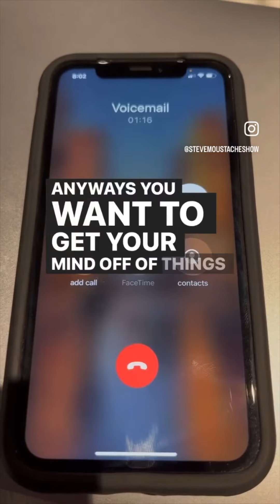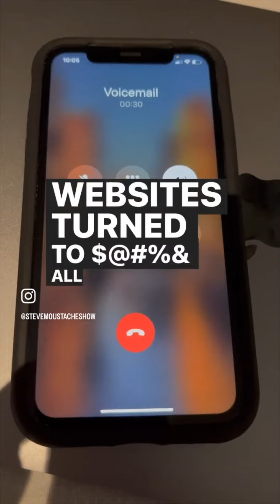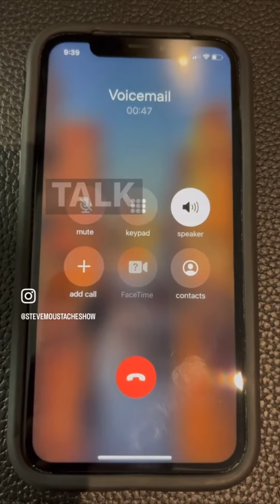Canadian Uncle Voicemail Compilation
Here is a compilation of my very Canadian Uncle's Voicemail he leaves me Featuring some great break up advice.